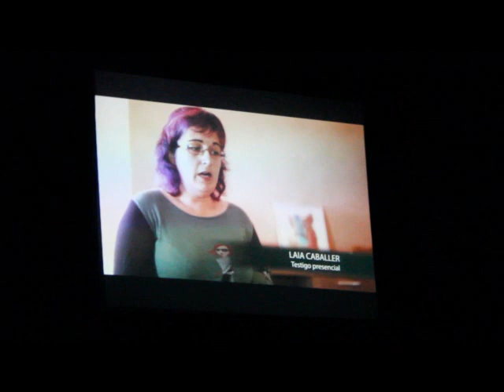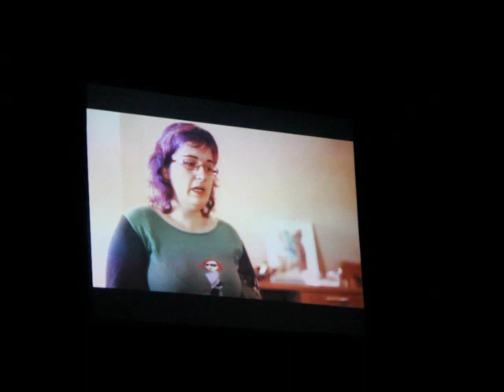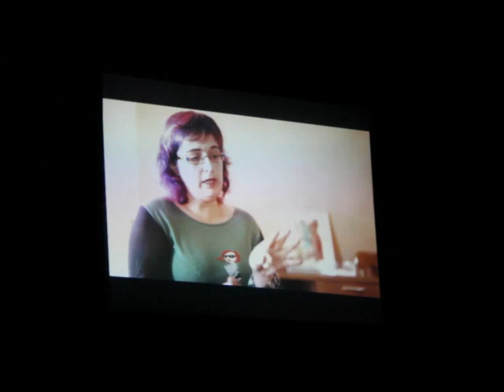Iñigo Cabacasen omenaldia Kafe Antzokian